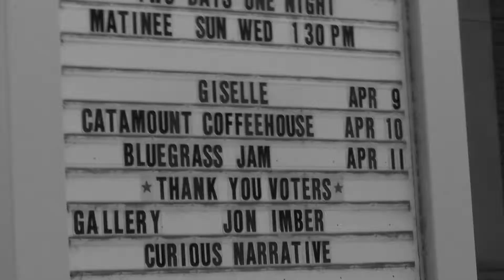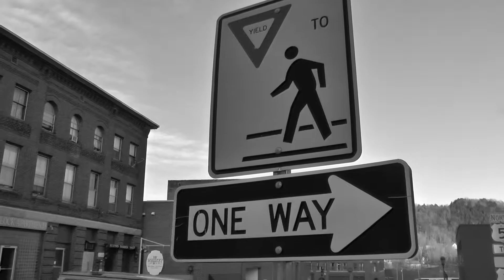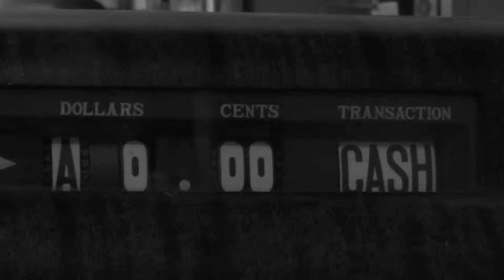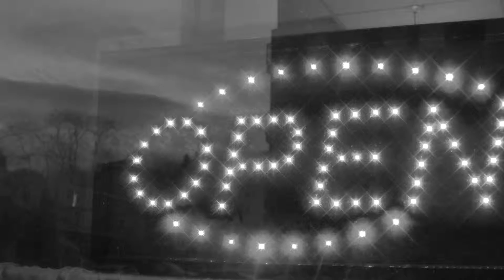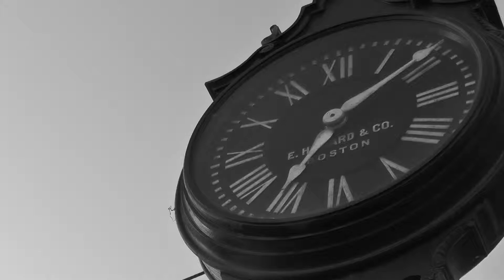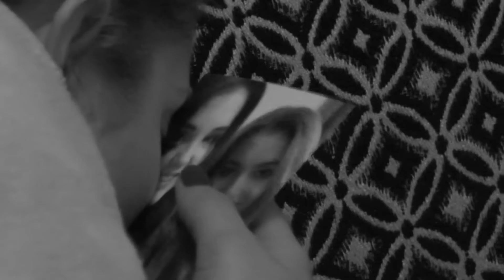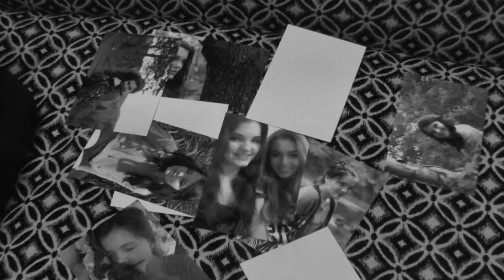Smile For Me